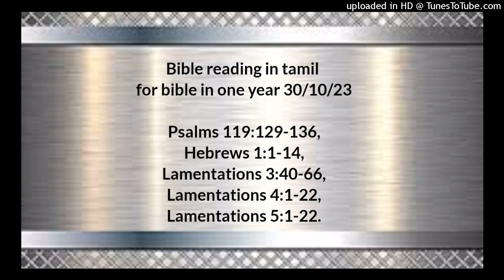Bible reading in tamil for bible in one year 30/10/23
Psalms 119:129-136,
Hebrews 1:1-14,
Lamentations 3:40-66,
Lamentations 4:1-22,
Lamentations 5:1-22.

உம்முடைய சாட்சிகள் அதிசயமானவைகள்; ஆகையால் என் ஆத்துமா அவைகளைக் கைக்கொள்ளும். உம்முடைய வசனத்தின் பிரசித்தம் வெளிச்சம் தந்து, பேதைகளை உணர்வுள்ளவர்களாக்கும். உம்முடைய கற்பனைகளை நான் வாஞ்சிக்கிறபடியால், என் வாயை ஆவென்று திறந்து அவைகளுக்கு ஏங்குகிறேன். உம்முடைய நாமத்தை நேசிக்கிறவர்களுக்கு வழங்கும் நியாயத்தின்படியே என்னை நோக்கிப்பார்த்து, எனக்கு இரங்கும். உம்முடைய வார்த்தையிலே என் காலடிகளை நிலைப்படுத்தி, ஒரு அநியாயமும் என்னை ஆளவொட்டாதேயும். மனுஷர் செய்யும் இடுக்கத்துக்கு என்னை விலக்கி விடுவித்தருளும்; அப்பொழுது நான் உம்முடைய கட்டளைகளைக் காத்துக்கொள்ளுவேன். உமது அடியேன் மேல் உமது முகத்தைப் பிரகாசிக்கப்பண்ணி, உமது பிரமாணங்களை எனக்குப் போதியும். உம்முடைய வேதத்தை மனுஷர் காத்துநடவாதபடியால், என் கண்களிலிருந்து நீர்த்தாரைகள் ஓடுகிறது.

எபிரெயர் 1:1‭லிருந்து14 வரை

பூர்வகாலங்களில் பங்குபங்காகவும் வகைவகையாகவும், தீர்க்கதரிசிகள் மூலமாய்ப் பிதாக்களுக்குத் திருவுளம்பற்றின தேவன், இந்தக் கடைசி நாட்களில் குமாரன் மூலமாய் நமக்குத் திருவுளம்பற்றினார்; இவரைச் சர்வத்துக்கும் சுதந்தரவாளியாக நியமித்தார், இவரைக்கொண்டு உலகங்களையும் உண்டாக்கினார். இவர் அவருடைய மகிமையின் பிரகாசமும், அவருடைய தன்மையின் சொரூபமாயிருந்து, சர்வத்தையும் தம்முடைய வல்லமையுள்ள வசனத்தினாலே தாங்குகிறவராய், தம்மாலேதாமே நம்முடைய பாவங்களை நீக்கும் சுத்திகரிப்பை உண்டுபண்ணி, உன்னதத்திலுள்ள மகத்துவமானவருடைய வலது பாரிசத்திலே உட்கார்ந்தார். இவர் தேவதூதரைப்பார்க்கிலும் எவ்வளவு விசேஷித்த நாமத்தைச் சுதந்தரித்துக்கொண்டாரோ, அவ்வளவு அதிகமாய் அவர்களிலும் மேன்மையுள்ளவரானார். எப்படியெனில், நீர் என்னுடைய குமாரன், இன்று நான் உம்மை ஜெநிப்பித்தேன் என்றும்; நான் அவருக்குப் பிதாவாயிருப்பேன், அவர் எனக்குக் குமாரனாயிருப்பார் என்றும், அவர் தூதர்களில் யாருக்காவது எப்போதாகிலும் சொன்னதுண்டா? மேலும், தமது முதற்பேறானவரை உலகத்தில் பிரவேசிக்கச்செய்தபோது: தேவதூதர் யாவரும் அவரைத் தொழுதுகொள்ளக்கடவர்கள் என்றார். தேவதூதரைக்குறித்தோ: தம்முடைய தூதர்களைக் காற்றுகளாகவும், தம்முடைய ஊழியக்காரரை அக்கினிஜூவாலைகளாகவும் செய்கிறார் என்று சொல்லியிருக்கிறது. குமாரனை நோக்கி: தேவனே, உம்முடைய சிங்காசனம் என்றென்றைக்குமுள்ளது, உம்முடைய ராஜ்யத்தின் செங்கோல் நீதியுள்ள செங்கோலாயிருக்கிறது. நீர் நீதியை விரும்பி, அக்கிரமத்தை வெறுத்திருக்கிறீர்; ஆதலால், தேவனே, உம்முடைய தேவன் உமது தோழரைப் பார்க்கிலும் உம்மை ஆனந்த தைலத்தினால் அபிஷேகம்பண்ணினார் என்றும்; கர்த்தாவே, நீர் ஆதியிலே பூமியை அஸ்திபாரப்படுத்தினீர்; வானங்கள் உம்முடைய கரத்தின் கிரியைகளாயிருக்கிறது; அவைகள் அழிந்துபோகும்; நீரோ நிலைத்திருப்பீர்; அவைகளெல்லாம் வஸ்திரம்போலப் பழைமையாய்ப்போகும்; ஒரு சால்வையைப்போல அவைகளைச் சுருட்டுவீர், அப்பொழுது மாறிப்போகும்; நீரோ மாறாதவராயிருக்கிறீர், உம்முடைய ஆண்டுகள் முடிந்துபோவதில்லை என்றும் சொல்லியிருக்கிறது. மேலும், நான் உம்முடைய சத்துருக்களை உமக்குப் பாதபடியாக்கிப்போடும்வரைக்கும் நீர் என்னுடைய வலதுபாரிசத்தில் உட்காரும் என்று தூதர்களில் யாருக்காவது எப்போதாகிலும் அவர் சொன்னதுண்டா? இரட்சிப்பைச் சுதந்தரிக்கப்போகிறவர்களினிமித்தமாக ஊழியஞ்செய்யும்படிக்கு அவர்களெல்லாரும் அனுப்பப்படும் பணிவிடை ஆவிகளாயிருக்கிறார்களல்லவா?

புலம்பல் 3:40‭லிருந்து66 வரை

நாம் நம்முடைய வழிகளைச் சோதித்து ஆராய்ந்து, கர்த்தரிடத்தில் திரும்பக்கடவோம். நாம் நம்முடைய கைகளோடுங்கூட நம்முடைய இருதயத்தையும் பரலோகத்திலிருக்கிற தேவனிடத்திற்கு ஏறெடுக்கக்கடவோம். நாங்கள் துரோகஞ்செய்து, கலகம்பண்ணினோம்; ஆகையால் தேவரீர் மன்னியாதிருந்தீர். தேவரீர் கோபத்தால் மூடிக்கொண்டு, எங்களைத் தப்பவிடாமல் பின்தொடர்ந்து கொன்றீர். ஜெபம் உட்பிரவேசிக்கக்கூடாதபடிக்கு உம்மை மேகத்தால் மூடிக்கொண்டீர். ஜனங்களுக்குள்ளே எங்களைக் குப்பையும் அருவருப்புமாக்கினீர். எங்கள் பகைஞர் எல்லாரும் எங்களுக்கு விரோதமாய்த் தங்கள் வாயைத் திறந்தார்கள். திகிலும் படுகுழியும் பாழ்க்கடிப்பும் சங்காரமும் எங்களுக்கு நேரிட்டது. என் ஜனமாகிய குமாரத்தி அடைந்த கேட்டினிமித்தம் என் கண்களிலிருந்து நீர்க்கால்கள் பாய்கிறது. கர்த்தர் பரலோகத்திலிருந்து நோக்கிப்பார்க்குமட்டும், என் கண் இடைவிடாமல் ஓய்வின்றிச் சொரிகிறது. என் நகரத்தினுடைய குமாரத்திகள் அனைவரினிமித்தமும், என் கண் என் ஆத்துமாவுக்கு நோவுண்டாக்குகிறது. முகாந்தரம் இல்லாமல் என்னைப் பகைக்கிறவர்கள் என்னை ஒரு பட்சியைப்போல வேட்டையாடினார்கள். காவற்கிடங்கிலே என் பிராணனை ஒடுக்கி, என்மீதில் கல்லைவைத்தார்கள். தண்ணீர் என் தலையின்மேல் புரண்டது; நாசமானேன் என்றேன். மகா ஆழமான கிடங்கிலிருந்து, கர்த்தாவே, உம்முடைய நாமத்தைப்பற்றிக் கூப்பிட்டேன். என் சத்தத்தைக் கேட்டீர்; என் பெருமூச்சுக்கும் என் கூப்பிடுதலுக்கும் உமது செவியை அடைத்துக்கொள்ளாதேயும். நான் உம்மை நோக்கிக் கூப்பிட்டநாளிலே நீர் அணுகி: பயப்படாதே என்றீர். ஆண்டவரே, என் ஆத்துமாவின் வழக்கை நடத்தினீர்; என் பிராணனை மீட்டுக்கொண்டீர். கர்த்தாவே, எனக்கு உண்டான அநியாயத்தைக் கண்டீர்; என் நியாயத்தைத் தீரும். அவர்களுடைய எல்லாக் குரோதத்தையும், அவர்கள் எனக்கு விரோதமாக நினைத்த எல்லா நினைவுகளையும் கண்டீர். கர்த்தாவே, அவர்கள் நிந்திக்கும் நிந்தையையும், அவர்கள் எனக்கு விரோதமாய் நினைத்த எல்லா நினைவுகளையும், எனக்கு விரோதமாய் எழும்பினவர்களின் வாய்மொழிகளையும், அவர்கள் நாள்முழுவதும் எனக்கு விரோதமாய் யோசிக்கும் யோசனைகளையும் கேட்டீர். அவர்கள் உட்கார்ந்திருப்பதையும் அவர்கள் எழுந்திருப்பதையும் நோக்கிப் பாரும்; நான் அவர்களுடைய